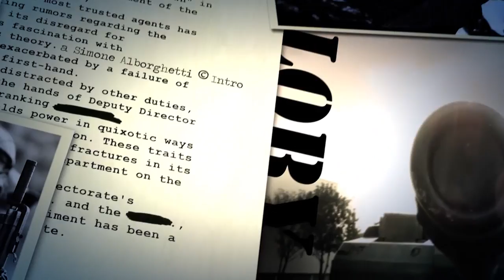BO2: LIVE su Lega!!!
Ciao a tutti ragazzi, io come sempre spero che il video vi sia piaciuto, se cosi é stato fatemelo sapere con un bel like  Se volete inviarmi delle clip per la top 5 aprite questo link dove troverete tutte le informazioni che vi servono:
Vi ricordo inoltre di passare sulla pagina facebook dove vi tengo sempre aggiornati su tutto ciò che riguarda il canale!